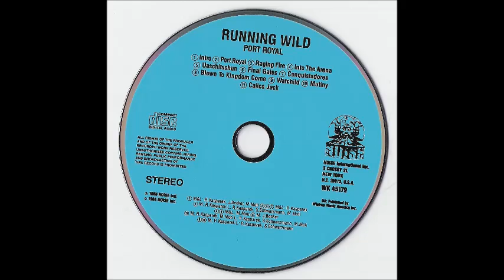Running Wild - Conquistadores - HQ Audio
Running Wild - Conquistadores - from the album "Port Royal" HQ Audio
Facebook page for Melodic Power Metal Lovers: